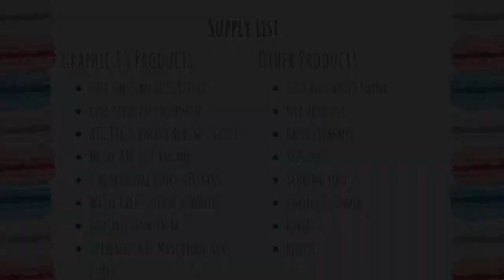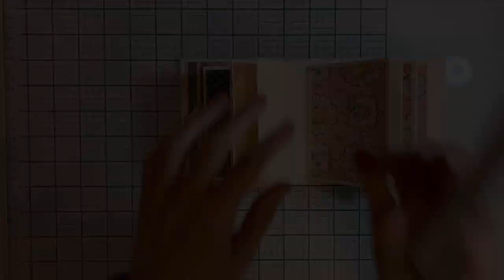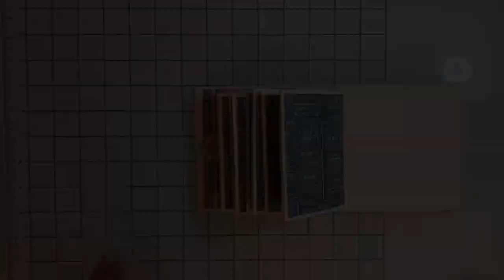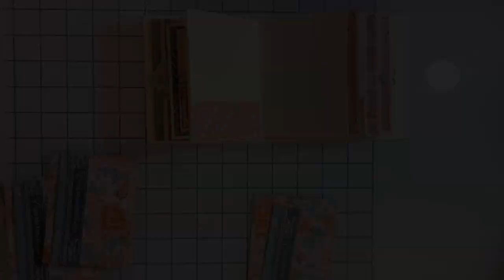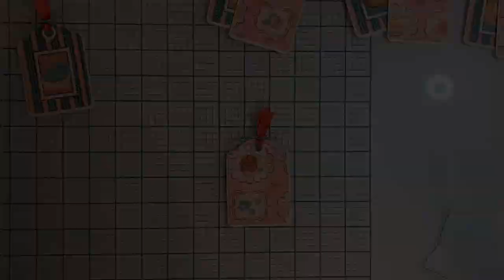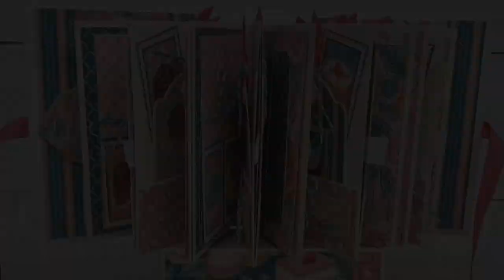ATC Album & Matchbook Box - Cafe Parisian - by Kristine Woods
ATC Album & Matchbook Box - Cafe Parisian - by  @KristineDesignsHandmade

"Hi crafty friends. It’s Kristine and I’m excited to share my newest Leveled Up project with you. Today we will be using the fabulous Cafe Parisian Deluxe Collector’s Edition to decorate a sweet little ATC album and matching box.

We will be using the Club G45 2019 Volume 6 tutorial by Robin Shakoor, which is available on the Graphic 45 website. Since this is a Leveled Up project, we will change things up a bit with the different paper collection and adding some glittery Graphic 45 Washi tape. I recommend printing the original tutorial out so you can make notes on it with the changes. I will follow the tutorial as closely as possible for paper dimensions so you should refer to it and the cutting guide below."

Cafe Parisian Deluxe Collector’s Edition 12x12 size
Cafe Parisian Chipboard
ATC Tag & Pocket Album - Ivory
Metal ATC size tag die (from Tag and Flower set)
ATC Matchbook Box - Ivory
4 additional ivory ATC tags
Washi Tape - Silver & White
Precious Pink Trim

Other Supplies
Blue and white twine
Wet adhesive
Paper trimmer
Scissors
Scoring tool
Corner rounder
Ruler
Pencil